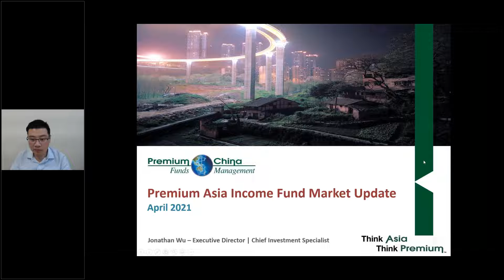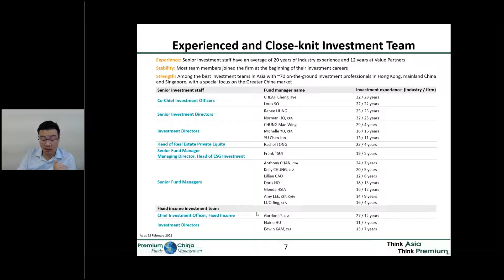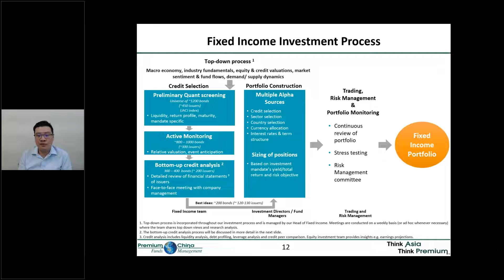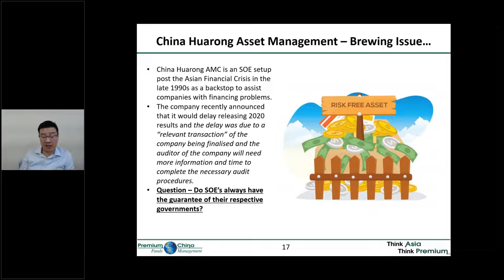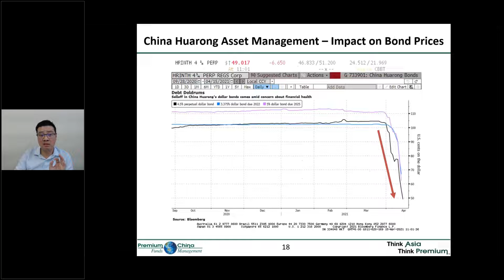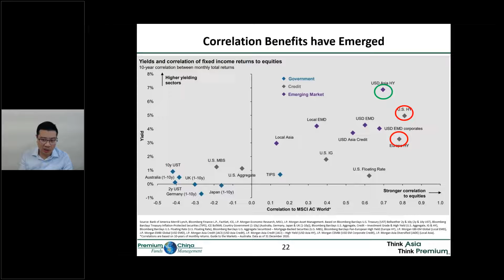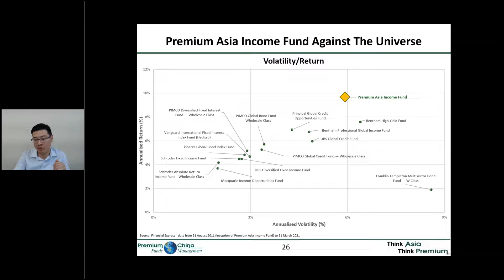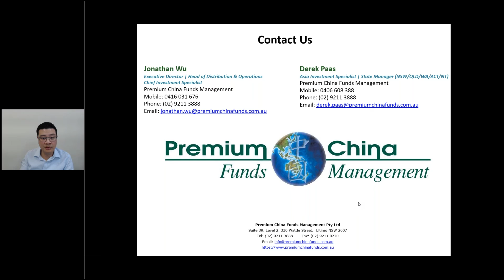Emerging Markets Fixed Income Update - April 2021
Jonathan Wu from Premium China Funds Management provides an outlook for Fixed Income in 2021.

Presented by Jonathan Wu

0:00     Intro
11:16   Recently in China
13:34   China Huarong Asset Management
23:18   Premium Asia Income Fund Update

This presentation is not financial product advice and is intended to provide information only.  It does not take into account the investment objectives, financial situation or needs of any person. You should assess whether the information is appropriate for you and consider talking to a financial adviser before making an investment decision.
The information is taken from sources which are believed to be accurate but Premium China Funds Management accepts no liability of any kind to any person who relies on the information contained in the presentation.
Past performance is no indication of future performance. Unless expressly stated none of the information should be taken to be a recommendation.
Information in this presentation is believed to be accurate as at 1 June 2021.
Premium China Funds Management is the trading name of Premium China Funds Management Pty Ltd ABN 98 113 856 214, ACN 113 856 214, Australian Financial Services Licence No. 291570.
Equity Trustees Limited ABN 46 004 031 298 is the issuer of units in the Premium China Fund, Premium Asia Fund and Premium Asia Income Fund.
The rating contained in this document is issued by SQM Research Pty Ltd ABN 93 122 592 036. SQM Research is an investment research firm that undertakes research on investment products exclusively for its wholesale clients, utilising a proprietary review and star rating system. The SQM Research star rating system is of a general nature and does not take into account the particular circumstances or needs of any specific person. The rating may be subject to change at any time.
Only licensed financial advisers may use the SQM Research star rating system in determining whether an investment is appropriate to a person’s particular circumstances or needs. You should read the product disclosure statement and consult a licensed financial adviser before making an investment decision in relation to this investment product. SQM Research receives a fee from the Fund Manager for the research and rating of the managed investment scheme.
Investors should consider the Product Disclosure Statement (PDS) and Target Market Determination (TMD) relating to each Fund in deciding whether to acquire or continue to hold units in the Fund.